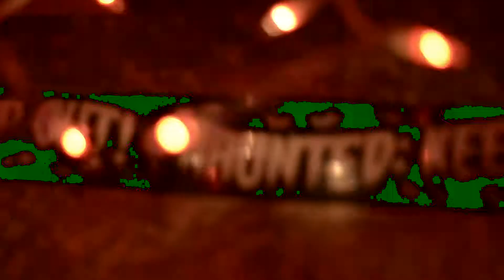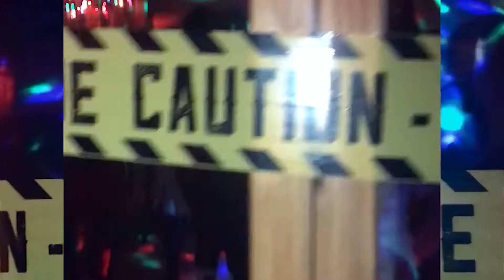Halloween 2k18 (House Party)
House party Good Vibez in G.I. Video shot By: Lee'Cee Deniro!! Holiday Season!